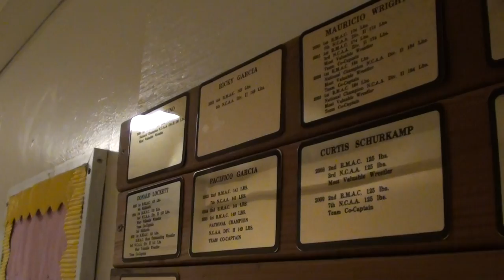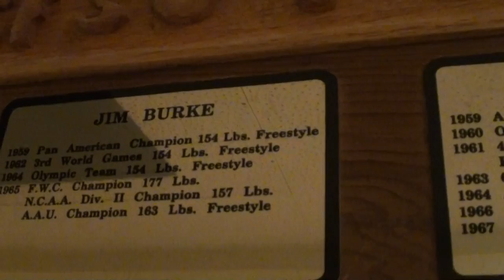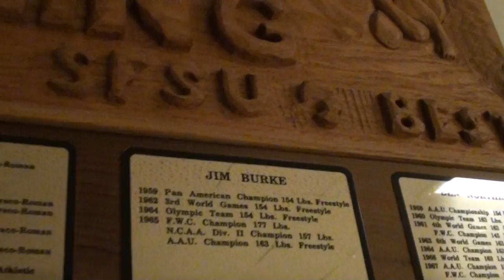Wright Talking SFSU Wrestling History